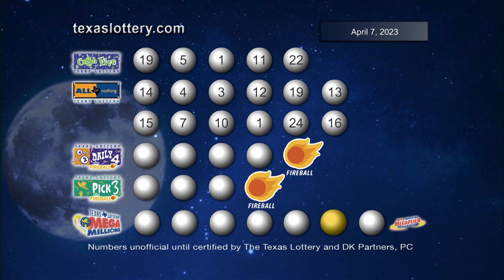Night Drawing 04 07 23